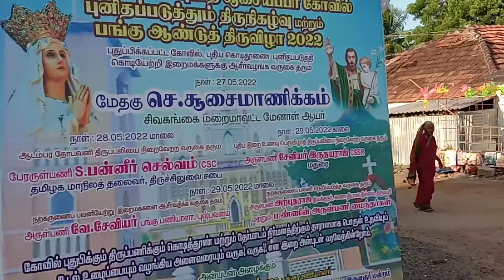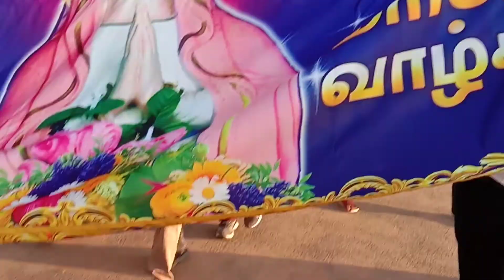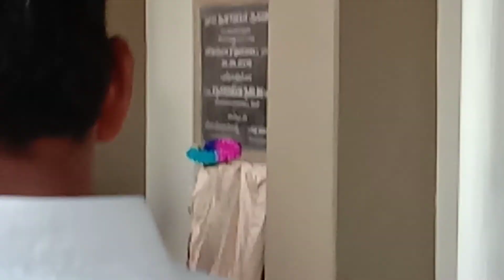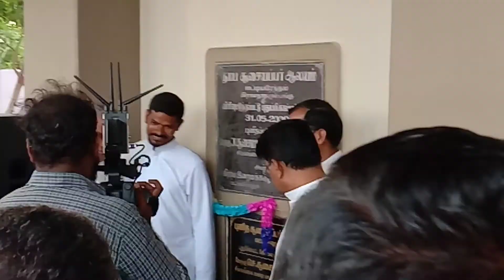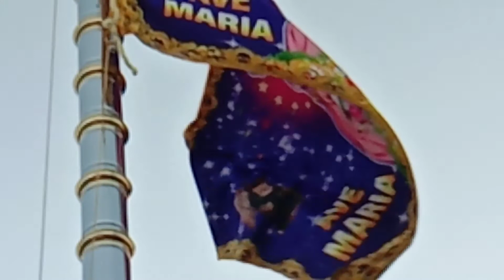BHAS OF BHAS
மட்டியாரேந்தல் புதுப்பிக்கப்பட்ட புனித சூசையப்பர் கோவில் அர்ச்சிப்பு விழா | 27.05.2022 | சிவகங்கை மறைமாவட்டம்